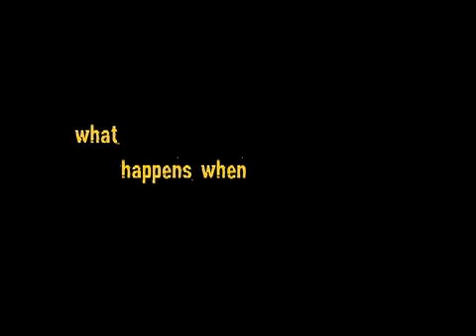wilfrid park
what's it like to work with wilfrid park?